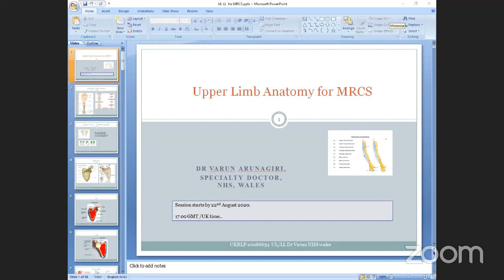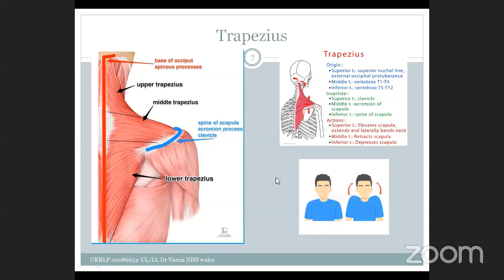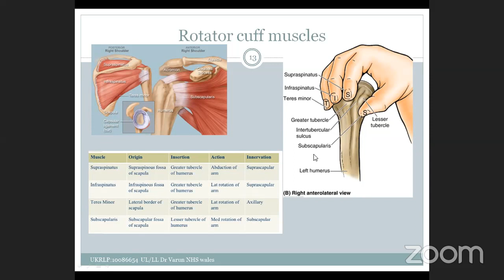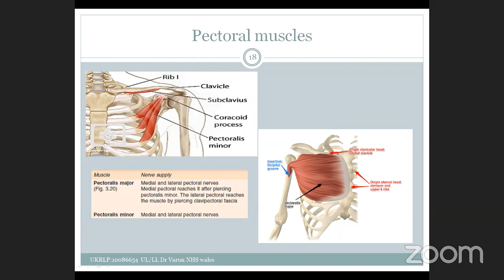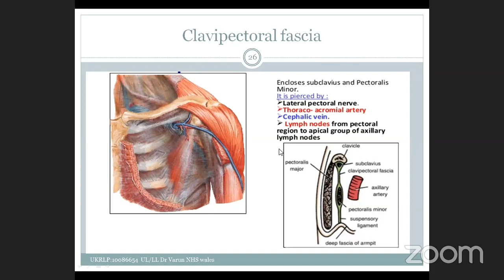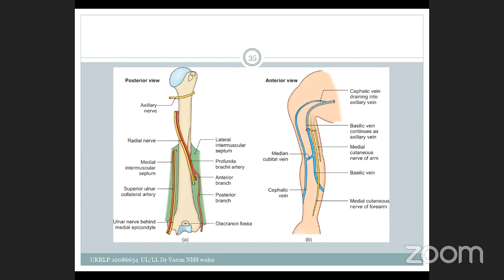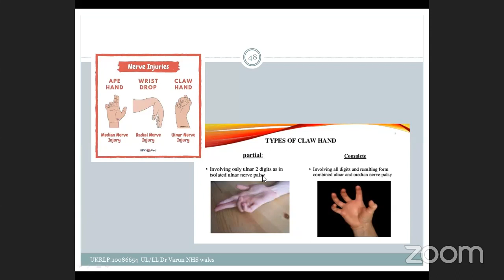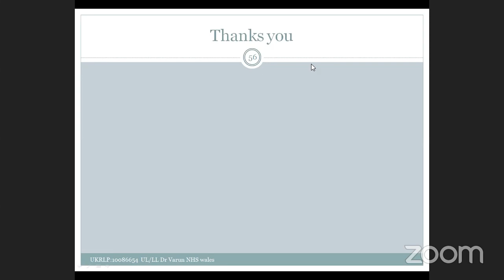Upper Limb for MRCS